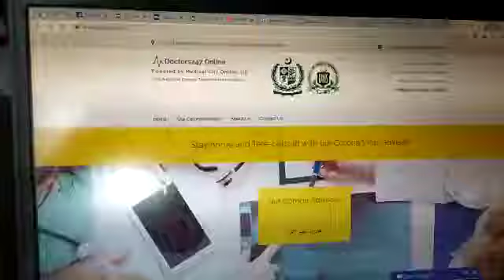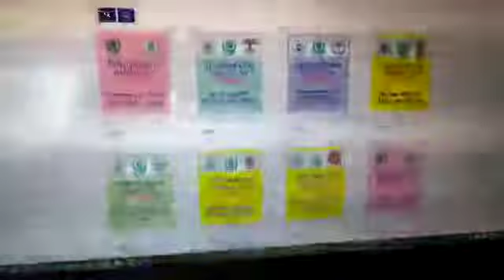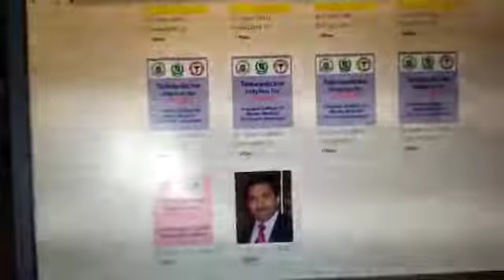اب کروانا اور کسی بھی بیماری کا گھر بیٹھے مفت مشورہ لیں, اردو میں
Doctors247. online